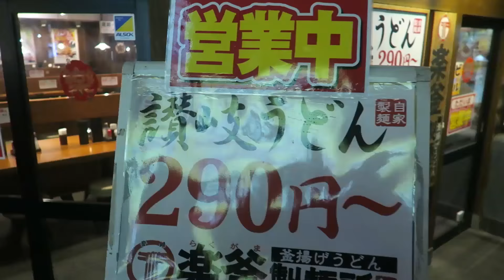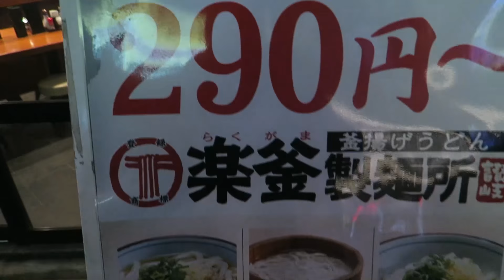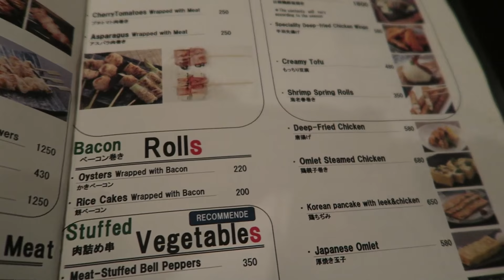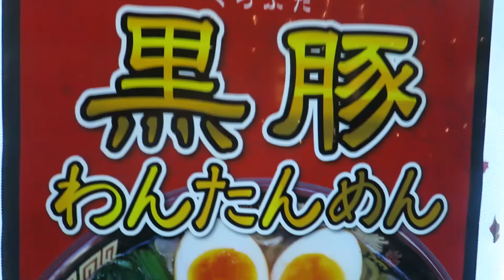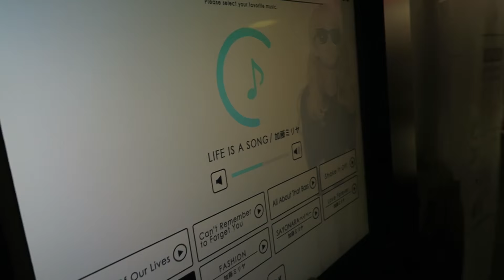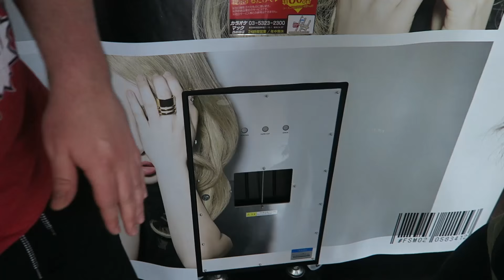MY FIRST MEAL IN JAPAN!!!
I had my first meal in Japan and then I hit up a photo booth. A Japanese photo booth!

@HarleyPlays on Snapchat